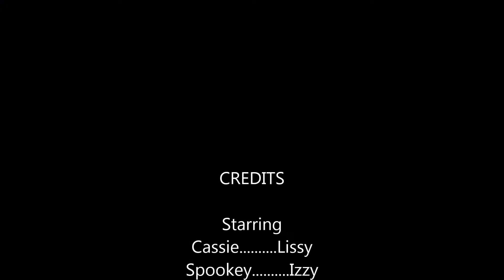Webkinz Summer Series ~ "Mysteries in Lakewood", Season 1, Episode 12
Check back next Wednesday for episode 13!